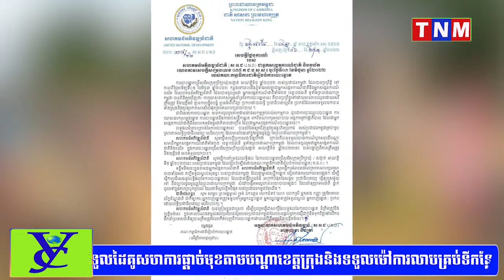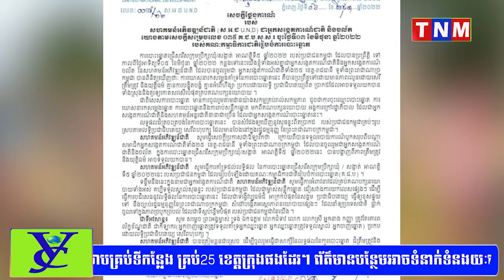សេចក្ដីថ្លែងការណ៍របស់សហគមន៍អភិវឌ្ឍន៍ជាតិ ស អជ UND